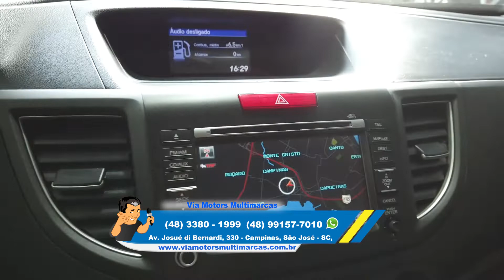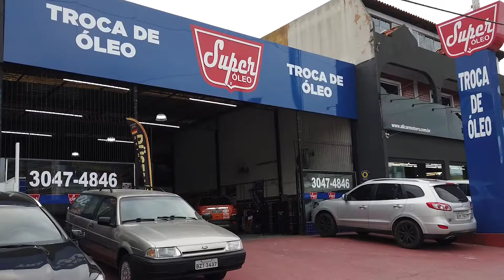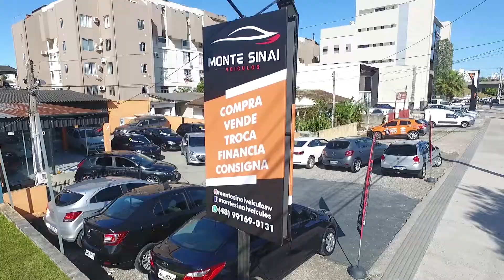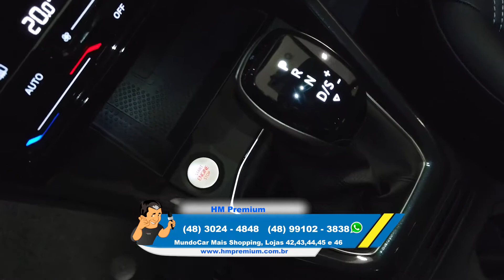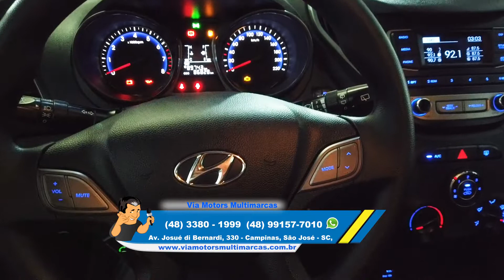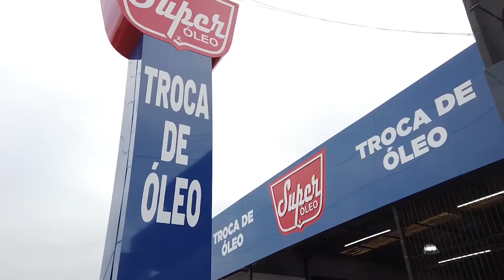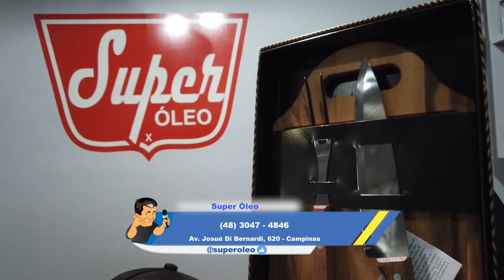QUERO CARRO NA TV DO DIA 17/09/2022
O programa é exibido pela TVBV BAND , com realização da produtora Zero 48 TV. “O Gustavo trouxe para Santa Catarina um modelo paulista de venda de automóveis. Ele inovou o mercado, que até então contava apenas com os classificados dos jornais. Ele foi responsável pelo modelo de migração que se tornou referência no Estado
A comerciante Soraia Nascimento é uma das lojistas que acompanha o programa Quero Carro na TV, desde o início. Ela conta que a credibilidade de Remor é fator decisivo para sua permanência como anunciante. “O reflexo é sempre imediato. Quando o programa está no ar, os telefones não param